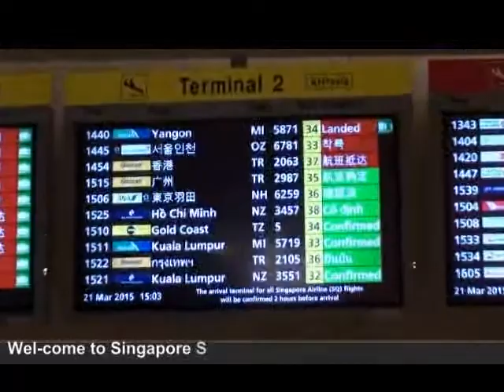Wel- come to Singapore Panditarama Sayadawgyi 21 3 2015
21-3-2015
Changi Airport
Singapore